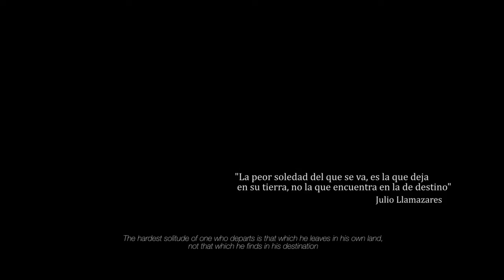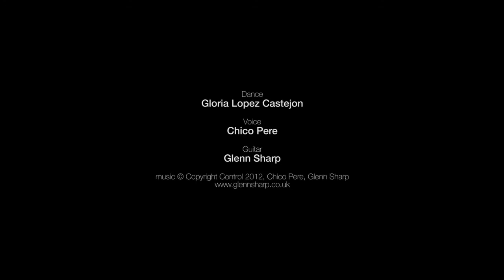Flamenco de la Vuelta